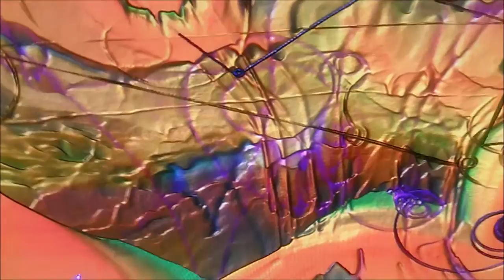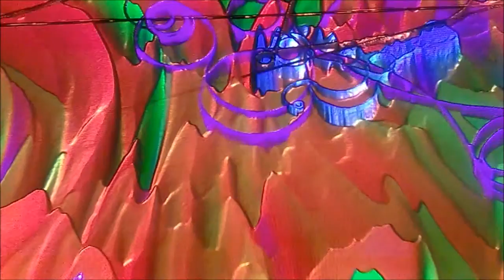warm up for summer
Produced by Riff Rock with Synth  Power at he Patchwork Studio.